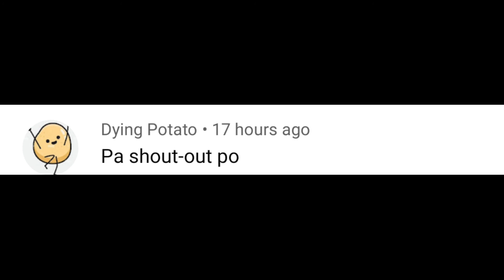PAANO AYUSIN ANG LAG NA GRAPHICS SA CROSSFIRE (PUTI PUTI SA MAPA) + SHOUT-OUT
- HOW TO DOWNLOAD Grand Theft Auto V GTAV READY TO PLAY ON PC OR LAPTOP ll TAGALOG
- HOW TO DOWNLOAD Left 4 Dead 2 Last Stand READY TO PLAY ON PC OR LAPTOP ll TAGALOG
- HOW TO DOWNLOAD Grand Theft Auto: San Andreas – The Definitive Edition READY TO PLAY ON PC OR LAPTOP
- HOW TO DOWNLOAD Grand Theft Auto(GTA) Vice City The Definitive Edition READY TO PLAY ON PC OR LAPTOP
- HOW TO DOWNLOAD Grand Theft Auto III – The Definitive Edition READY TO PLAY ON PC OR LAPTOP
- HOW TO DOWNLOAD BULLY SCHOLARSHIP EDITION READY TO PLAY ON PC OR LAPTOP ll TAGALOG
- HOW TO DOWNLOAD Spider-Man 3 READY TO PLAY ON PC OR LAPTOP ll TAGALOG
- HOW TO DOWNLOAD Resident Evil 3 READY TO PLAY ON PC OR LAPTOP ll TAGALOG
- HOW TO DOWNLOAD Naruto Shippuden: Ultimate Ninja Storm Revolution READY TO PLAY ON PC OR LAPTOP
- HOW TO DOWNLOAD Warcraft III: The Frozen Throne, Reign of Chaos, DOTA1 READY TO PLAY ON PC OR LAPTOP
ttps:// - HOW TO DOWNLOAD Resident Evil 5 Gold Edition READY TO PLAY ON PC OR LAPTOP ll TAGALOG
- HOW TO DOWNLOAD Grand Theft Auto IV and the Episodes – The Lost and Damned & The Ballad of Gay Tony
- HOW TO DOWNLOAD Call of Duty Modern Warfare 3 READY TO PLAY ON PC OR LAPTOP UPDATED NEW LINK
- HOW TO DOWNLOAD NBA 2K14 READY TO PLAY ON PC OR LAPTOP UPDATED NEW LINK
- HOW TO DOWNLOAD & INSTALL Counter Strike 1.3 READY TO PLAY ON PC OR LAPTOP UPDATED NEW LINK
- HOW TO DOWNLOAD The Amazing Spider-Man 2 READY TO PLAY ON PC OR LAPTOP UPDATED NEW LINK
- HOW TO DOWNLOAD The Amazing Spider-Man READY TO PLAY ON PC OR LAPTOP UPDATED NEW LINK
- HOW TO DOWNLOAD JUMP FORCE READY TO PLAY ON PC OR LAPTOP (LATEST VERSION) UPDATED NEW LINK
- HOW TO DOWNLOAD Far Cry 3 READY TO PLAY ON PC OR LAPTOP ll TAGALOG
- HOW TO DOWNLOAD Star Wars: The Force Unleashed READY TO PLAY ON PC OR LAPTOP ll TAGALOG
- HOW TO DOWNLOAD RESIDENT EVIL 7 biohazard Gold Edition READY TO PLAY ON PC OR LAPTOP ll TAGALOG
- GAMEPLAY Watch Dogs READY TO PLAY ON PC OR LAPTOP ll TAGALOG
- HOW TO DOWNLOAD One Piece: Pirate Warriors 3 READY TO PLAY ON PC OR LAPTOP ll TAGALOG
- HOW TO DOWNLOAD Grand Theft Auto The Trilogy – The Definitive Edition READY TO PLAY ON PC OR LAPTOP
- HOW TO DOWNLOAD AND INSTALL Forza Horizon 5 AND FIX SYSTEM ERROR ON PC OR LAPTOP ll TAGALOG
- HOW TO DOWNLOAD AND INSTALL Forza Horizon 4 AND FIX SYSTEM ERROR ON PC OR LAPTOP ll TAGALOG
- HOW TO DOWNLOAD AND INSTALL DRAGON BALL FIGHTERZ Gogeta SS4 ON PC OR LAPTOP ll TAGALOG
- GAMEPLAY Resident Evil 8 Village READY TO PLAY ON PC OR LAPTOP ll TAGALOG

Connect me :
Tiktok : Jomel Castulo1 & Jomel Castulo2
Lyka : jomel_castulo